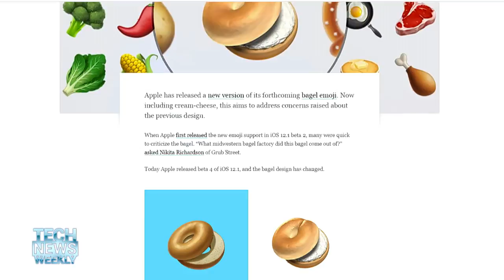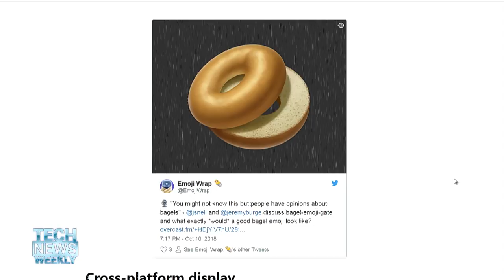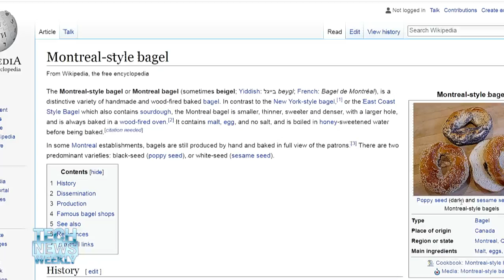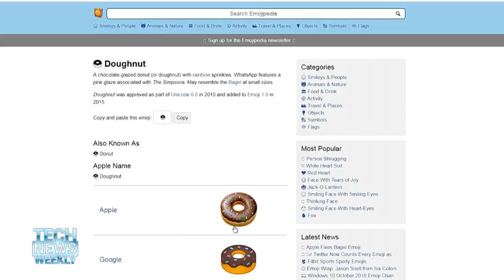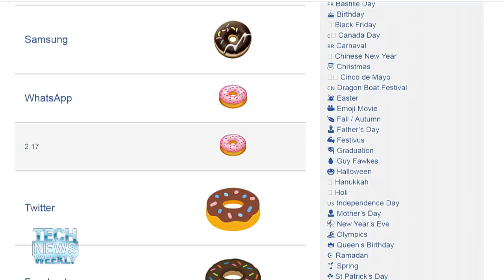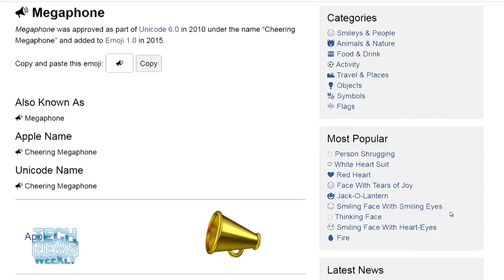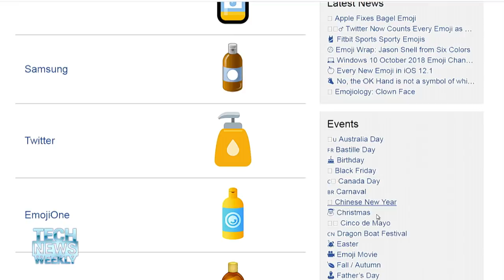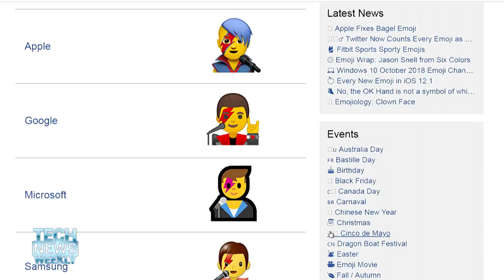iOS 12.1 Beta 2 Bagel Emoji Sparks Unrest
Jason Howell and Megan Morrone speak with Chief Emoji Officer, Jeremy Burge from Emojipedia about how the iOS world was embroiled in a scandal this week over the unappetizing bagel emoji in iOS 12.1 beta 2. They discuss the new bagel emoji, the lotion emoji, the cheerleader emoji, the Emoji Expert emoji, and more. Plus, is there such a thing as too many emoji?